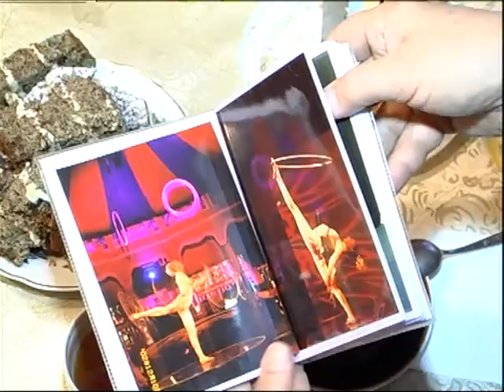Промо "Минута Славы" Ирина Пицур